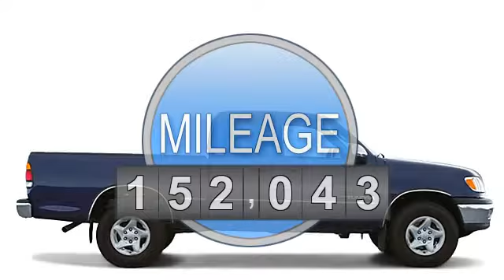2002 Toyota Tundra - Lugoff Toyota Scion - Lugoff, SC 29078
For Sale: 2002 Toyota Tundra
VIN: 5TBRN34192S246681
Engine: V6 Cylinder Engine 3.4L/206
Drivetrain: Rear Wheel Drive
Transmission: 4-Speed A/T
Mileage: 152,043

Features:
2002 Toyota Tundra Access Cab. This vehicle features the following equipment: 4-Speed A/T, V6 Cylinder Engine 3.4L/206, Rear Wheel Drive